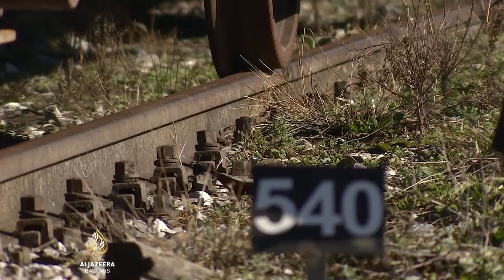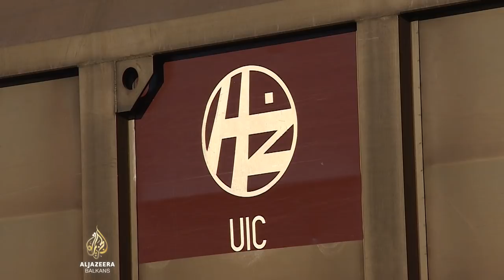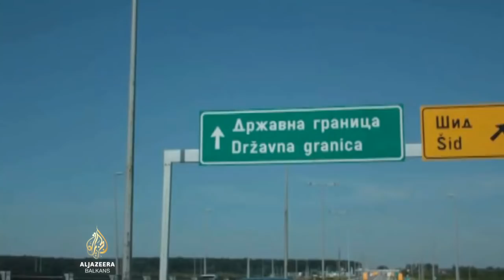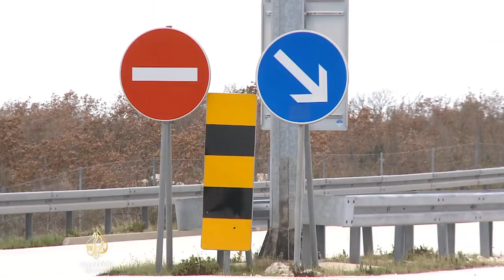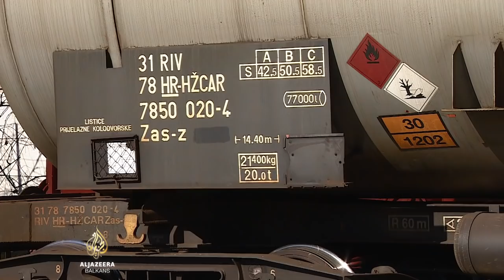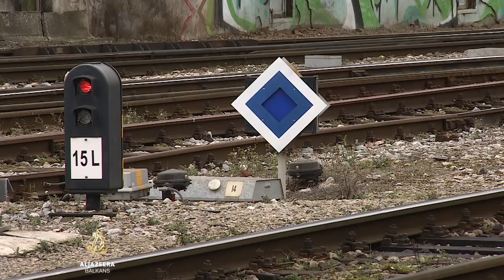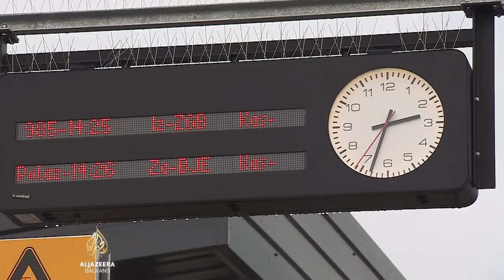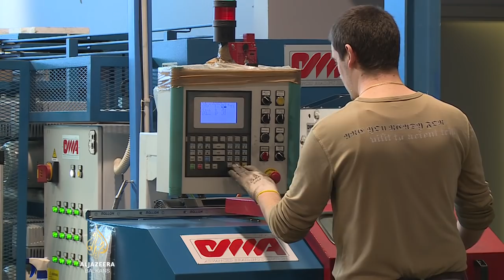Al Jazeera Business: Regionalne željeznice (Prvi dio)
Kako funkcioniše željeznički saobraćaj u regiji? U kakvom je stanju infrastruktura? Jesu li se željeznička preduzeća riješila dugova nakupljenih u posljednjih 20 godina? Treba li, na kraju krajeva, željeznica ako već postoje autoceste?
Na ova pitanja tražimo odgovore u serijalu o željeznicama u regiji. U dva nastavka Al Jazeera Businessa pogledajte u kakvom su stanju hrvatske i slovenske željeznice, koje su, jedine u regiji, dio transportnog sistema Evropske unije.